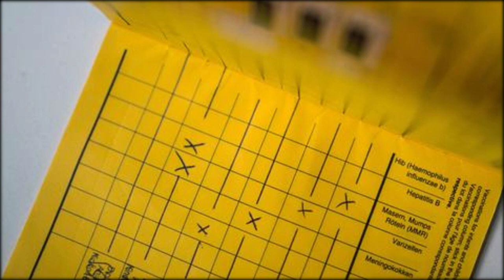Südhessen: Kind stirbt an Meningokokken-Infektion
Südhessen
In Südhessen ist ein Kindergartenkind an einer Meningokokken-Infektionen gestorben. Die Erreger können eine Hirnhautentzündung und Blutvergiftung auslösen.
Nach dem Tod eines Kindergartenkindes in Südhessen sind im Landkreis Bergstraße keine weiteren Meningokokken-Infektionen aufgetreten. Das Kind, dessen Alter und Geschlecht nicht bekannt sind, stammt aus dem Ort Lindenfels.